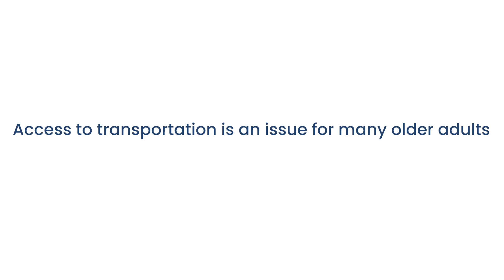Age-Friendly Transportation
Age-Friendly Delaware County's goal is to give older adults access to affordable, safe transportation that gets them where they need to go.